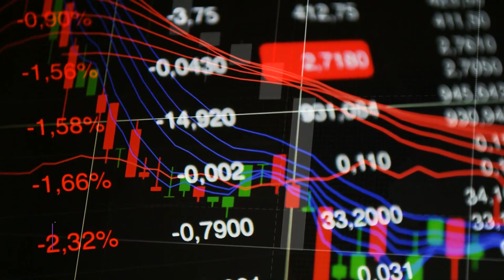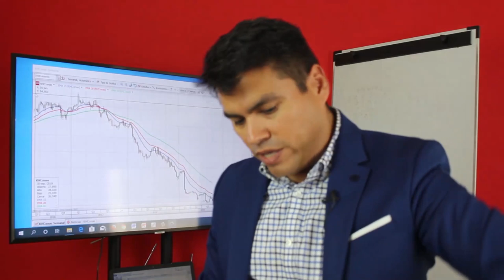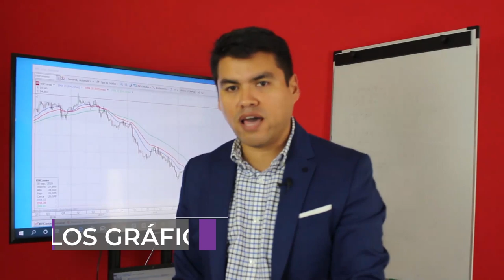Esto lo TIENES que SABER para Decidir el Mejor MOMENTO para Invertir [CLAVES del Buen Trading]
▼ABRIR▼Capitulo 13 del CURSO GRATIS DE TRADING: COMO SABER SI LOS PRECIOS ESTÁN ALTOS O BAJOS PARA ENTRAR O SALIR DEL MERCADO?